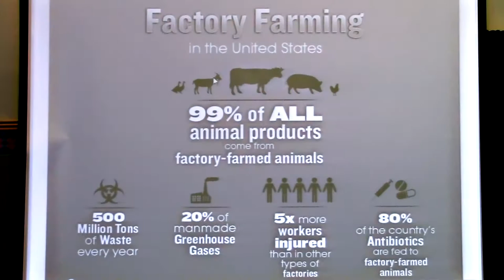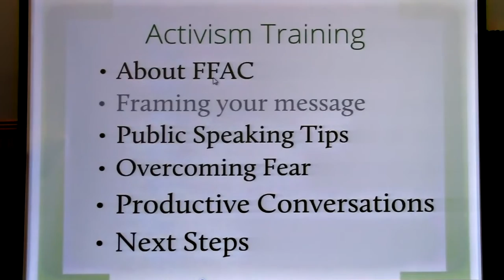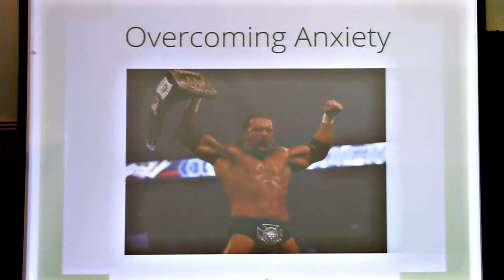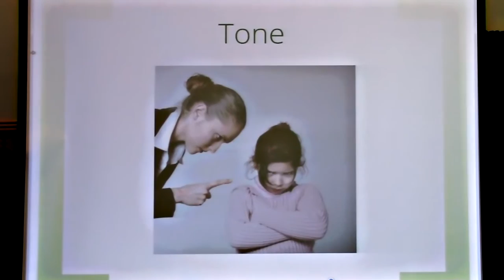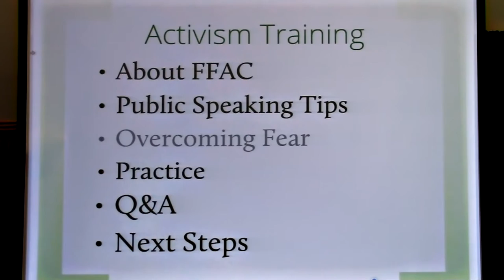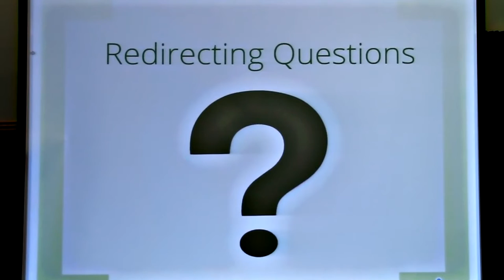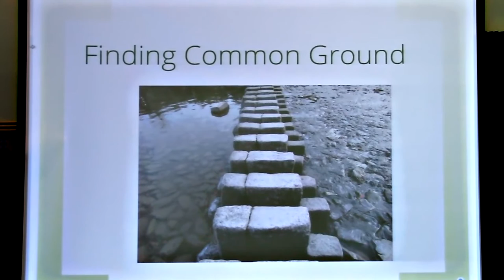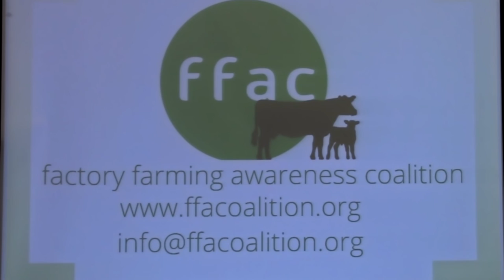The Biggest Impact: How to Advocate to All Types of People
The founder of the Factory Farming Awareness Coalition shares her experiences reaching out to environmental, social justice, and religious groups. By strategically framing the issue of factory farming, we can reach broader audiences and build a powerful coalition.  Katie Cantrell has spoken to hundreds of groups, large and small, national and local, about the impacts of factory farming.  What does she suggest about how to really connect and to communicate these ideas effectively?  This presentation is a gift from Katie to all of us who want to be more successful in motivating others to identify with our causes and concerns.

This talk is from the 2016 Portland VegFest